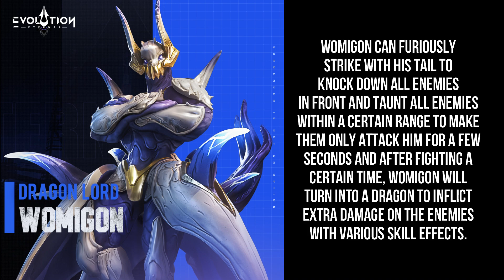New Hero Sneak Peek Dragon Transformation | Eternal Evolution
New Hero Sneak Peek Dragon Transformation Womigon Eternal Evolution

A new triple S level Atlas Tank hero named Womigon, also known as the Dragon Lord.  Womigon will be the first hero who has a transformation skill and I think he has a cool animation in his dragon form. Womigon can furiously strike with his tail to knock down all enemies in front and taunt all enemies within a certain range to make them only attack him for a few seconds and After fighting a certain time, Womigon will turn into a dragon to inflict extra damage on the enemies with various skill effects.

His Hero Characteristics are Knockdown, Protection and Taunt
And the Hero Overview will be Transformation in Dragon Form.